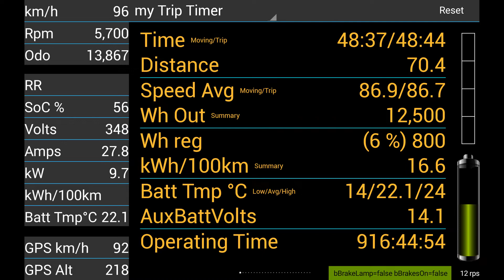2018-11-24 - Hyundai Ioniq electric | Eine Fahrt nach Wien | caniOn